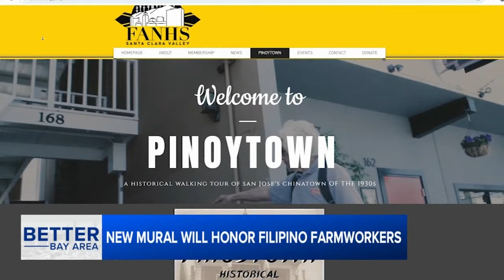Future SJSU mural to honor legacy of Filipino American farmworkers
Filipino American students and alumni at San Jose State University, along with community groups across the region, are leading an effort to memorialize the legacy of Filipino-American farmworkers.